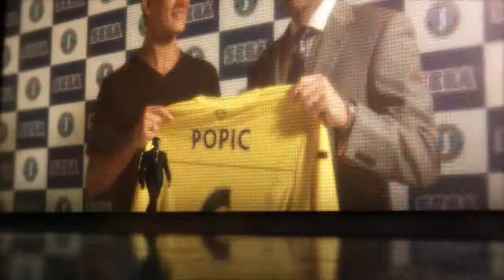Football Manager 2010 Trailer Full Version [English] HD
30th October Relase Date